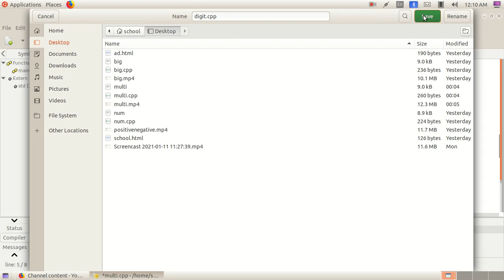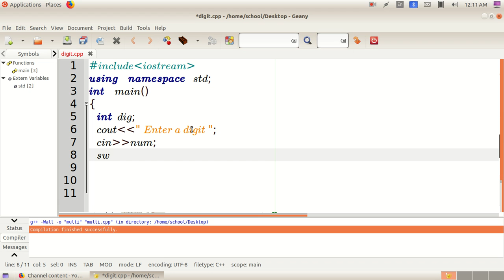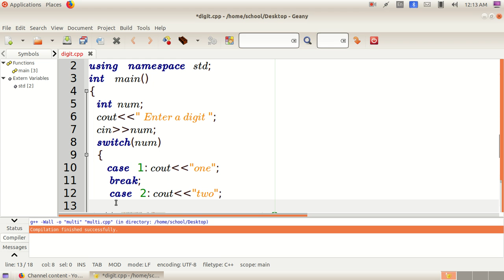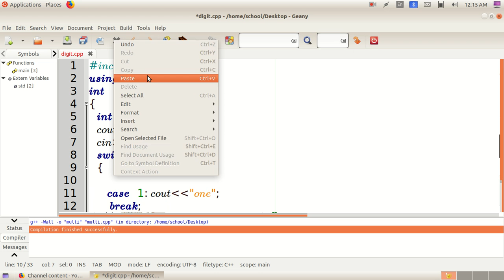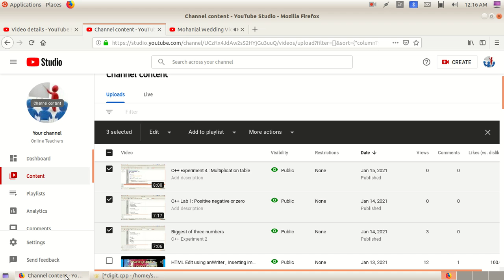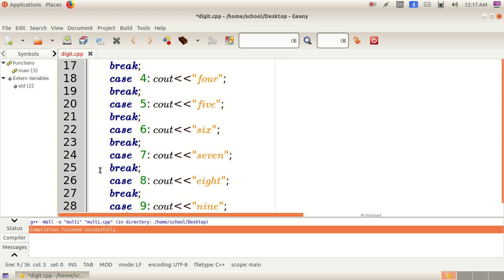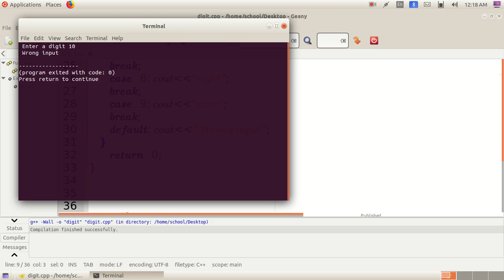C++ Experiment 3: Print digit in words